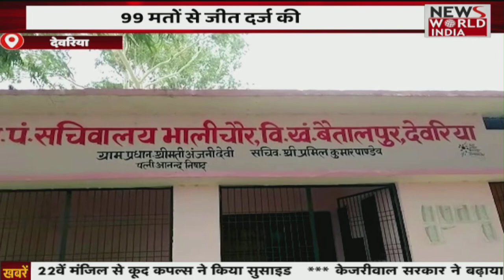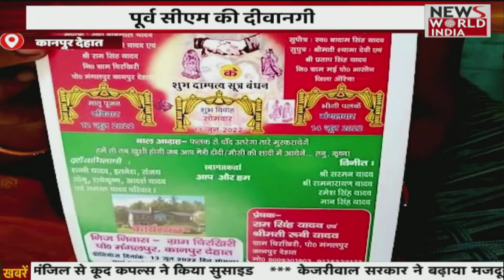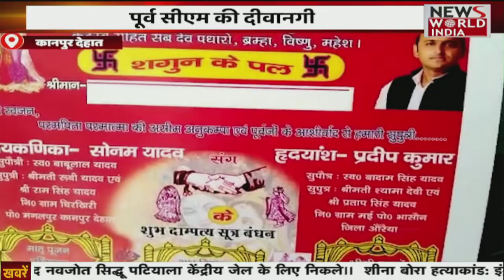सीएम धामी की चंपावत में बड़ी जीत | Latest News | Hindi News | Breaking News । News World India